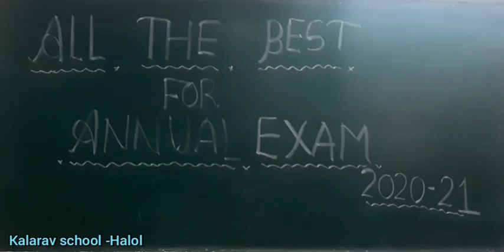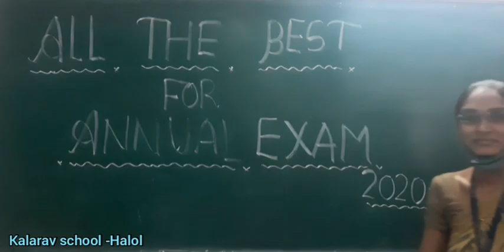Exam instruction for Class 9th & 11th Com